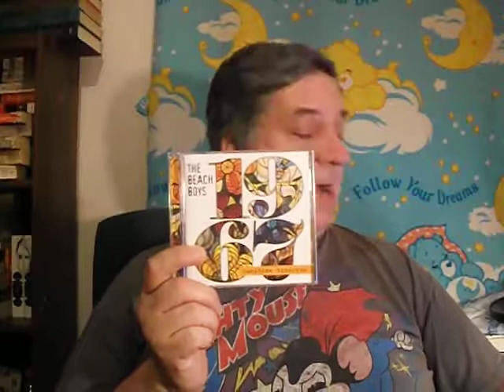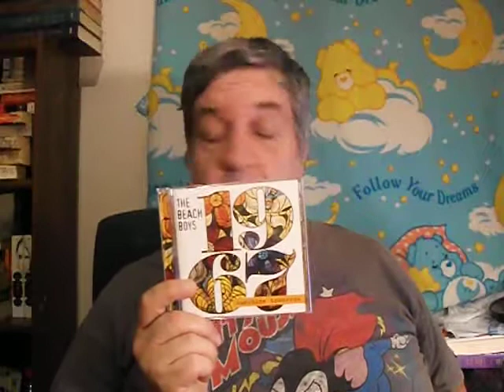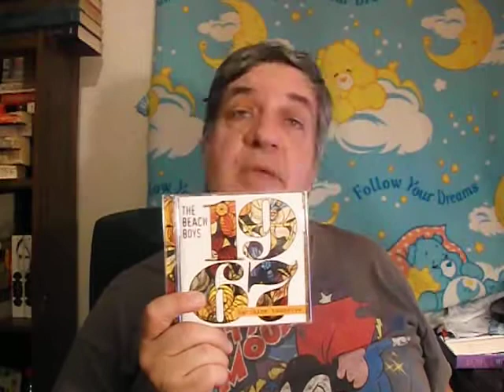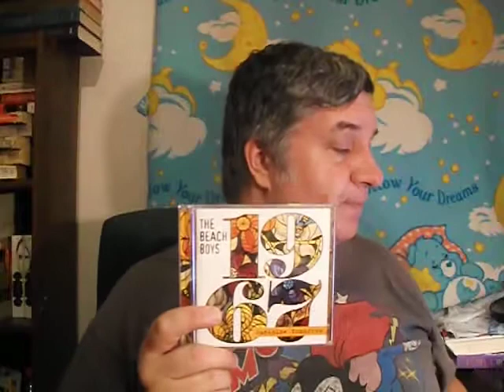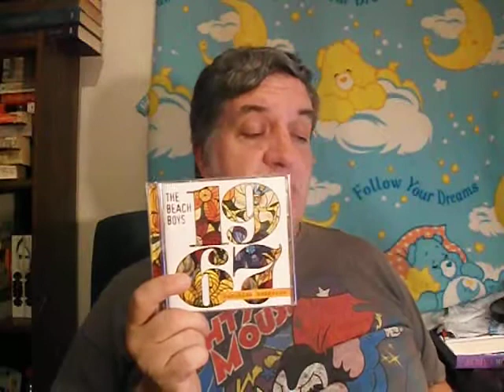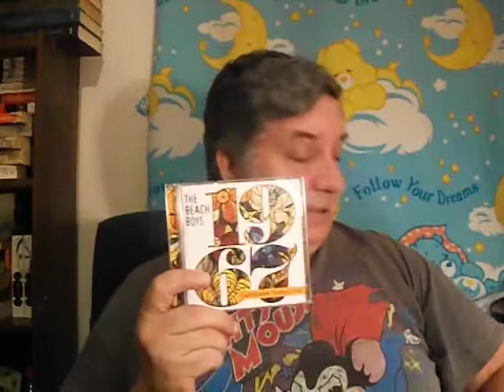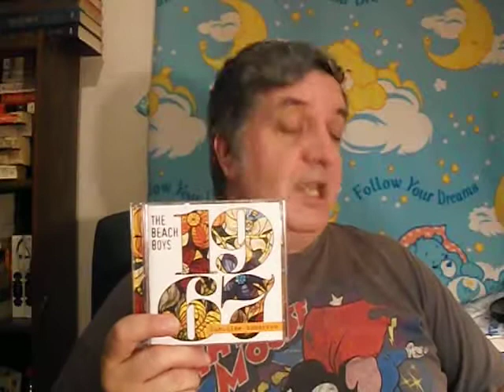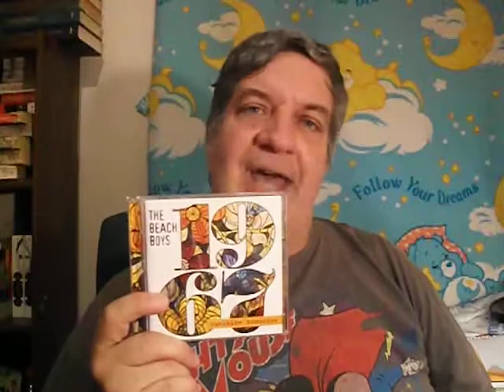BEACH BOYS NEW 2017 2CD REVIEW 1967:SUNSHINE TOMORROW:Psyko's Platters Ep.190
Mighty Psyko has done it again..another album review...This one is the new archival album 1967:Sunshine Tomorrow from The Beach Boys..these 2 discs comprise of the complete stereo mix of Wild Honey and studio sessions from that and Smiley Smile along with the complete live 1967 aborted album "Lei'd in Hawaii. watch,enjoy,like and sub please thanx and have a great week.Surfs Up!